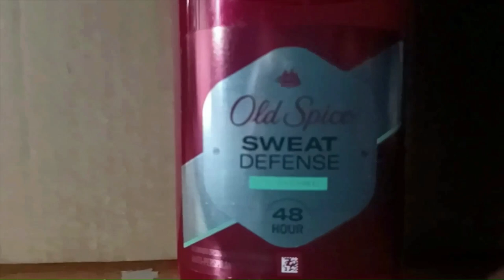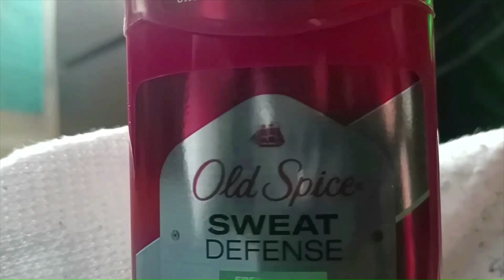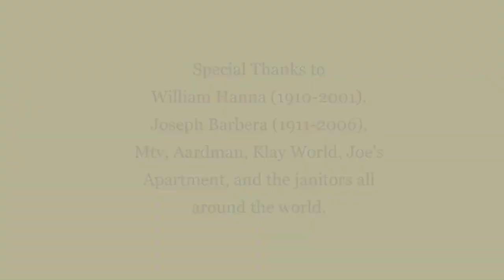Black Gum Down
This is my 23rd short film, made in December 23rd, 2022 about Mudd buying a sock puppet to eat gum, but instead, it tried to eat the owner Mudd who was saved by a piece of gum.